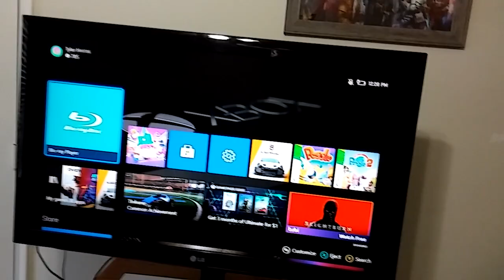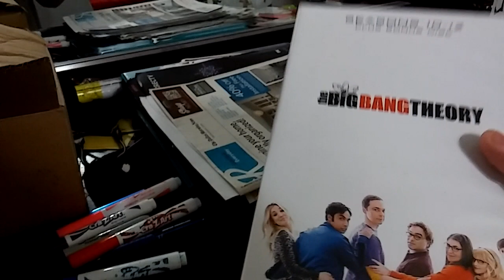Opening to The Big Bang Theory Season 9 Disc 3 2016 DVD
1.Warner Home Video Logo
2.DVD Menu